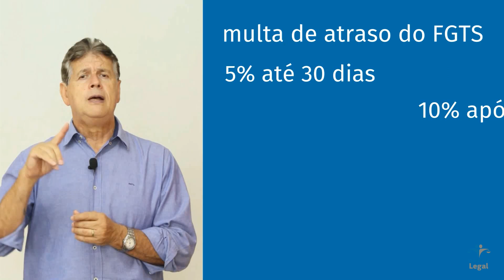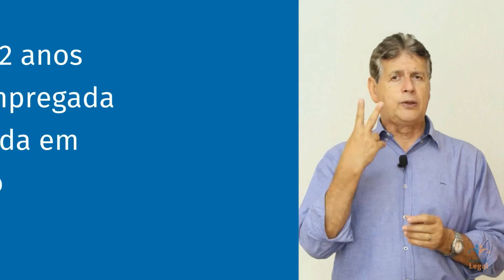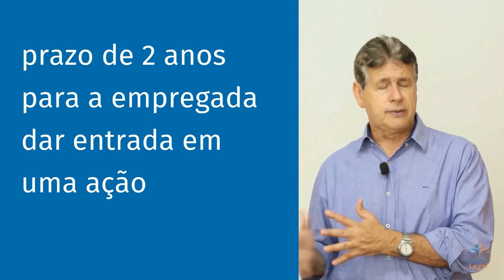O que acontece quando o patrão doméstico não deposita o FGTS?